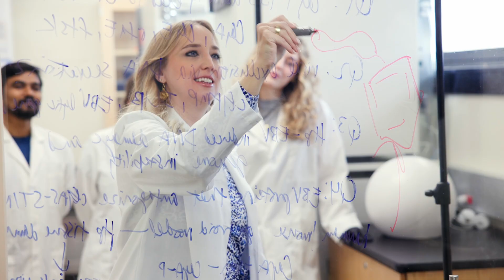Shaping the Future: Dean Laura Stephenson’s Vision for Martin-Gatton CAFE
The Martin-Gatton College of Agriculture, Food and Environment drives innovation, research, and student success. Dean Laura Stephenson shares how the college’s multidisciplinary approach is solving real-world challenges in communities, industries, and agriculture.

With strong partnerships in Kentucky’s signature industries, students gain hands-on experiences that make them competitive in the job market while shaping the future of food, farming, and environmental science. Investment from the Bill Gatton Foundation is fueling state-of-the-art facilities, cutting-edge research, and national recognition—positioning the college for a bold future.

Join us as we grow together, inspiring the next generation of leaders.